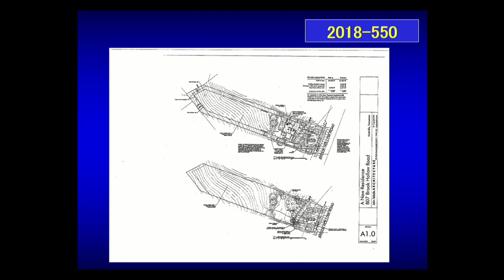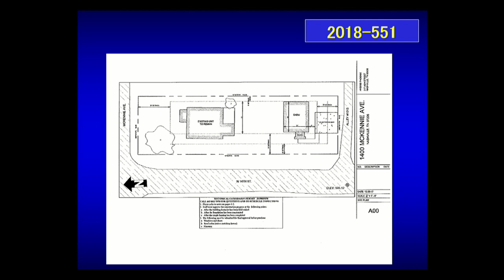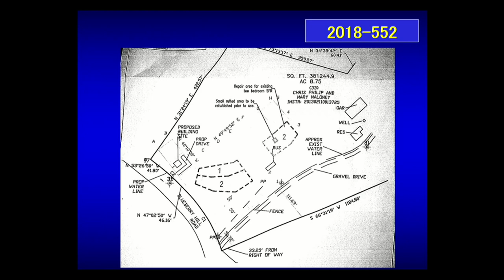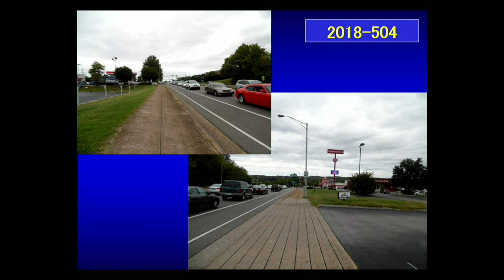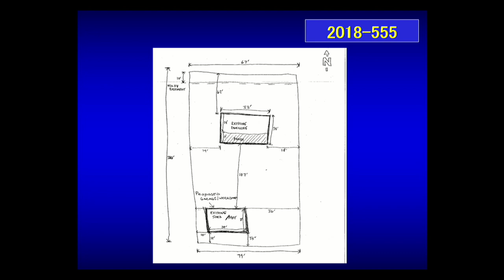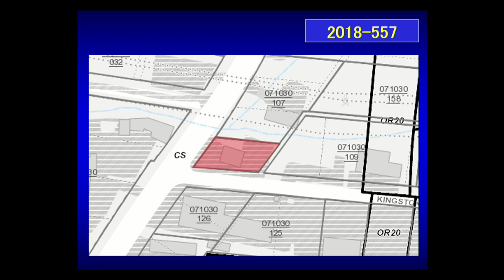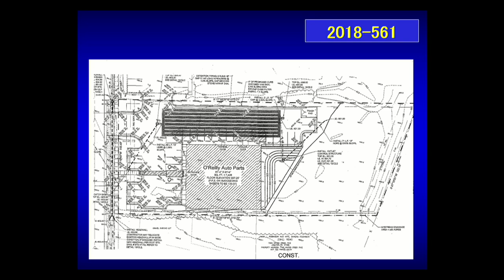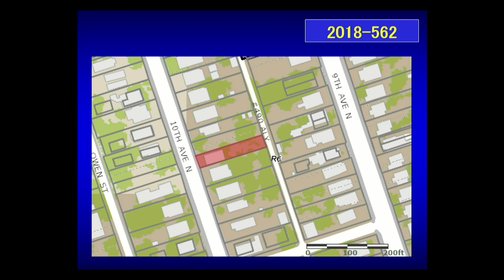10/18/18 Zoning Appeals Board Meeting